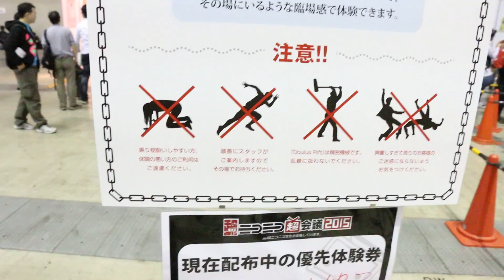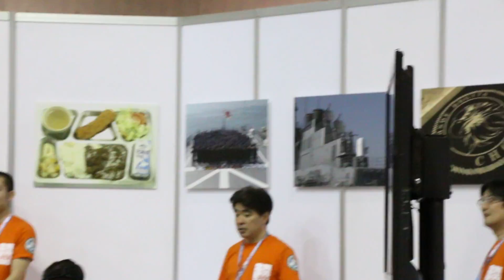[20150425]ニコニコ超会議x02「護衛艦ちょうかい艦橋からのヴァーチャル模擬演習体験ブース」1500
(FullHD1080(撮影:Canon 70D))
日時: 2015年04月25日(土)
場所: 幕張メッセ(千葉県千葉市)
内容: ニコニコ超会議での自衛隊・在日米陸軍ブースを観てきました。